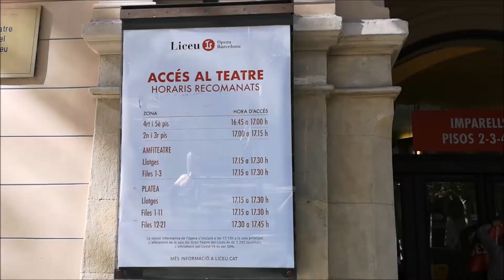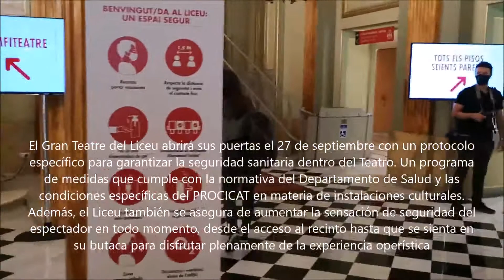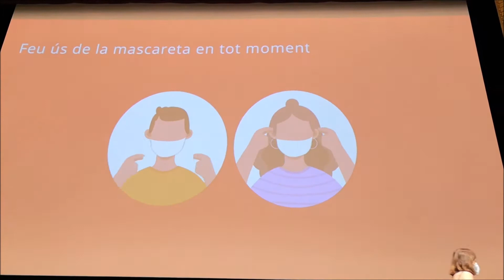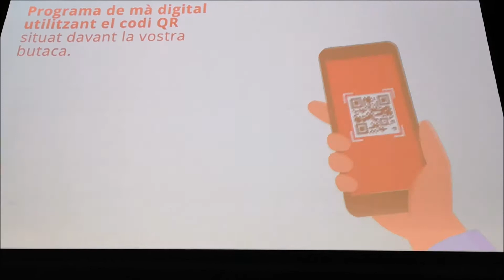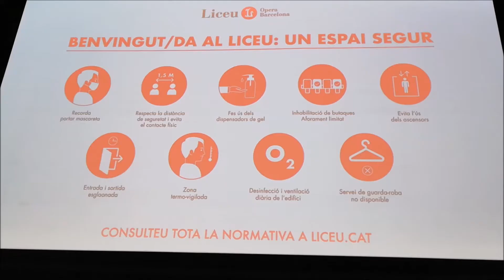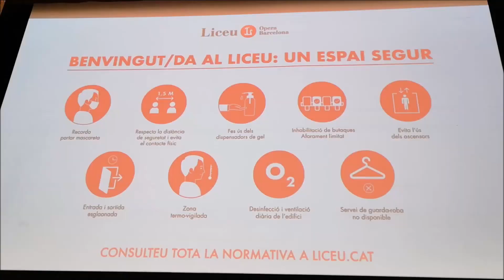El Liceu abre con un recital de Sondra Radvanovsky y Piotr Beczala 1/2 Protocolo seguridad PROCICAT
@Liceu_cat @SondraRadvan& P.Beczala Liceu @Valentioviedo

EL LICEU PRESENTA EL PROTOCOLO DE PREVENCIÓN DE LA SALUD PARA GARANTIZAR LA SEGURIDAD DEL PÚBLICO DENTRO DEL TEATRO
El Gran Teatre del Liceu abrirá sus puertas el 27 de septiembre con un protocolo específico para garantizar la seguridad sanitaria dentro del Teatro. Un programa de medidas que cumple con la normativa del Departamento de Salud y las condiciones específicas del PROCICAT en materia de instalaciones culturales. Además, el Liceu también se asegura de aumentar la sensación de seguridad del espectador en todo momento, desde el acceso al recinto hasta que se sienta su sillón para disfrutar plenamente de la experiencia operística. La empresa Bureau Veritas certificará el plan de medición del Liceu, que recibirá el sello oficial una vez finalizada la primera función. El desarrollo de estas medidas se modificará o actualizará de acuerdo con la evolución de la situación y las instrucciones de las autoridades sanitarias. Con la intención de garantizar la seguridad del público durante su estancia en el Liceu, el nuevo programa de medidas preventivas incluirá desde el uso obligatorio de mascarilla y gel hidro alcohólico, hasta el control de temperatura en las entradas, la desinfección constante de los espacios, la renovación permanente del aire, la descalificación del guardarropa, y el uso del formato digital para programas manuales. Gran parte del trabajo de prevención también se centra en el control de flujo y acceso. Con la intención de evitar las multitudes que podrían poner en riesgo a los espectadores, el acceso sectorizado está habilitado y separado por franjas horarias, la señalización de todo el sitio se refuerza para facilitar la movilidad, el uso de los aseos se reduce al 50% y el uso de ascensores es limitado. Para evitar el movimiento del público durante las actuaciones, se realizarán cambios en el escenario para abrir el telón, un hecho único que también permitirá al público descubrir cómo funciona la maquinaria escénica del Liceu. El servicio de catering también ha sido adaptado, la oferta se ha reducido y sólo se puede acceder haciendo una reserva antes de la entrada al Teatro (punto de compra habilitado en el mostrador de guardarropa en el vestíbulo principal). La reserva dará acceso a una de las 80 mesas del Salón de los Espejos o a las 200 de Foyer. . Se ha incorporado una nueva figura especializada en prevención que garantizará el cumplimiento de las normas en todo momento (uso de la mascarilla y gel hidro alcohólico, control de temperatura, etc.). Este perfil específico se distribuirá por todo el Teatro. Por último, el personal interno del servicio de Suscriptor y el Espectador será quien gestione los incidentes tanto en el vestíbulo como en los pisos de la Sala. Hay que tener en cuenta que la reducción de la capacidad significa que en la mayoría de las funciones, un alto porcentaje de espectadores son abonados del Liceu. De esta manera, el Teatro espera ofrecer un servicio personalizado y eficiente a todos los lugares de re que se deben llevar a cabo durante las restricciones de capacidad.  En cuanto a capacidad, el Liceu aplica la resolución del Departamento de Salud del 21 de septiembre a la ciudad de Barcelona.
En cuanto a inversiones y gastos para permitir todas las medidas y protocolos necesarios, el Liceu ha asignado aproximadamente 480.000 euros que incluyen la compra de máquinas termográficas, máquinas de ozono para la desinfección, dos nuevos aires acondicionados, equipos de protección (EPI), consumibles (geles), macetas hasta la fecha, señalización adicional en la sala, material para habilitar el teletrabajo, etc. Debe tenerse en cuenta que esta cifra se está modificando, ya que los costes adicionales incluyen el resultado de las medidas aplicadas en cada producción a nivel de prevención.